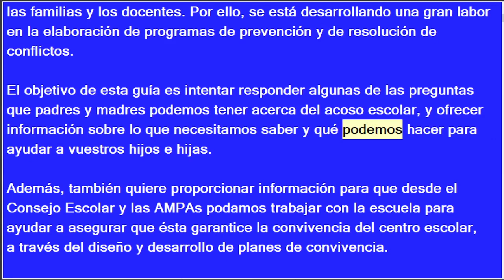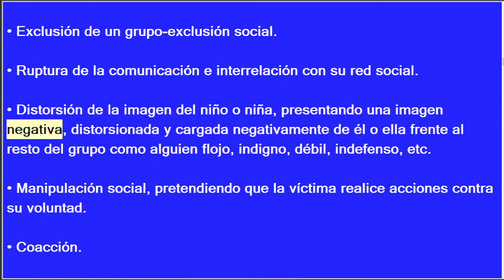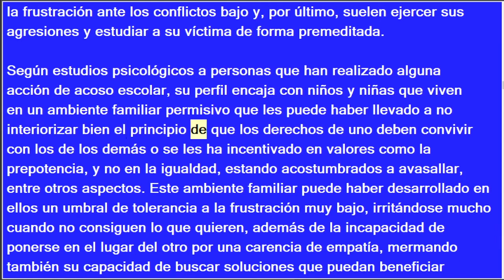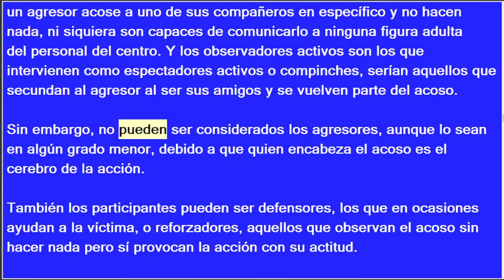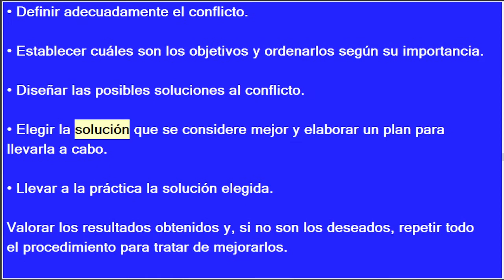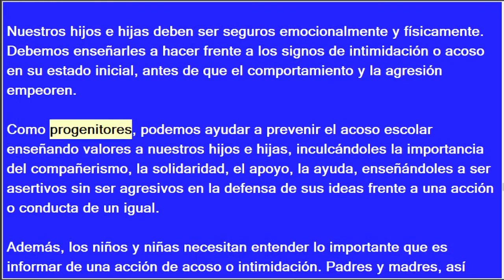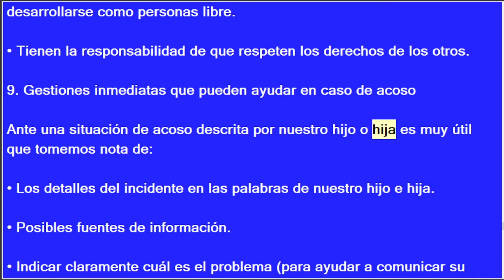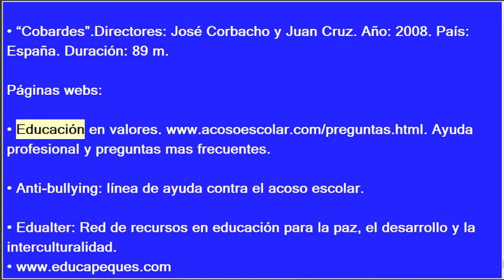Acoso Escolar - Mª del Mar Merayo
Guía para Alumnos, Padres de Familia y Personal de la educación sobre el Acoso Escolar y el Bullying. Herramientas que podemos utilizar para combatir este flagelo dentro de las instituciones educativas y en casa.